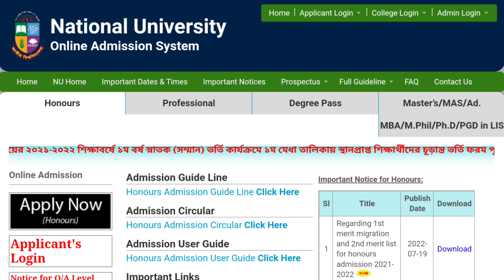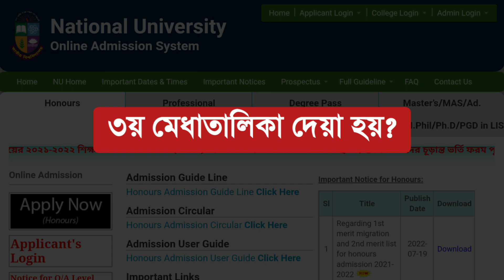২য় রিলিজ স্লিপ নিয়ে আপডেট | Nu 2nd Release Slip Update 2022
২য় রিলিজ স্লিপ নিয়ে আপডেট | Nu 2nd Release Slip Update 2022 | 3rd merit list | নতুন করে আবেদন